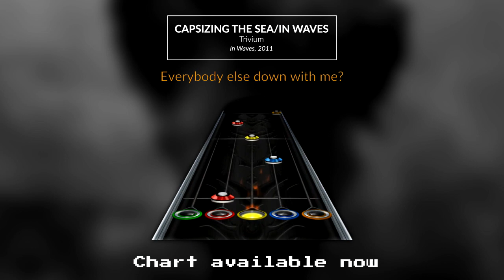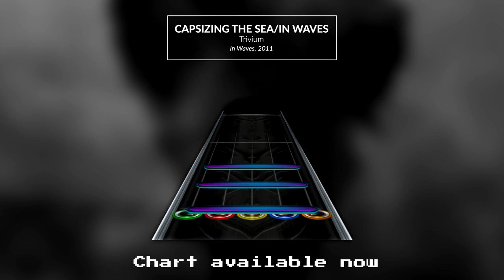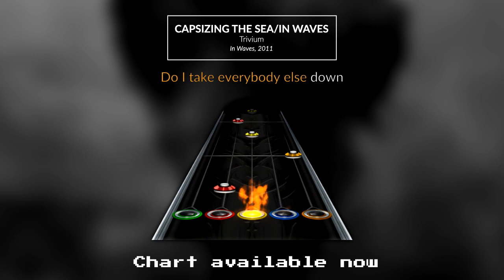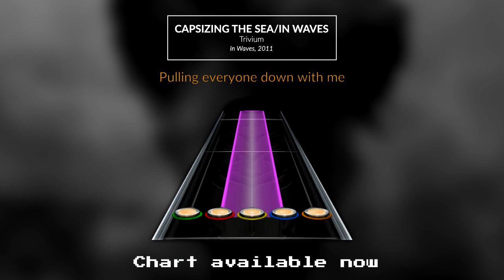Trivium - Capsizing The Sea/In Waves (Chart Preview)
Hey.

It was about time for me to start releasing the charts I've made for Trivium's "In Waves" album. The album was already available for downloads, but eh, I got pretty lazy and didn't released any charts preview lol. Have fun with a proper and newer chart for In Waves! :)

I'm not playing, it's a bot.

I hope you'll like this chart.